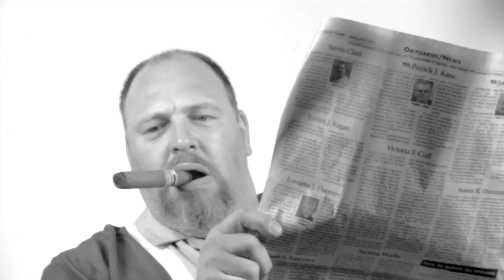I need a new Kitchen!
Third edit of the Masters Touch kitchen remodel commercial.